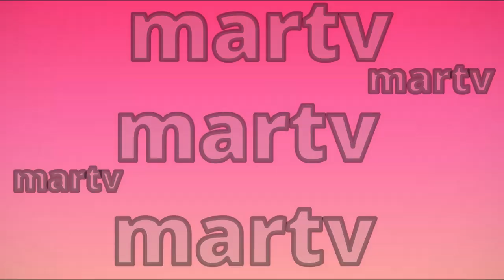La abuela cesilia se enferma cafe con aroma de mujer capitulos completos